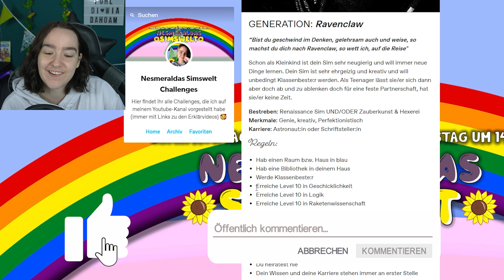🔮"Mit IHM hattest du dein ERSTES MAL?? Krass!!" 😱😍 Die Sims 4 Harry Potter Let's Play #42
uf dem Nesmeraldas Simswelt Kanal gibt es alles das Die Sims 4 so zu bieten hat: Es gibt Sims 4  Let's Plays, Sims 4 Bau Challenges, Create a Sim (CAS) Challenges, ich erfinde auch eigene Challenges, Mod und CC-Vorstellungen, gebe euch Tipps und Tricks (wie auch Cheats!). Das alles auf Deutsch und mit so viel Spaß wie möglich! 🤗🥰

00:00 Die Sims 4 Challenge und Gameplay Deutsch
00:05  Die Sims 4 Harry Potter Let's Play [DEUTSCH]